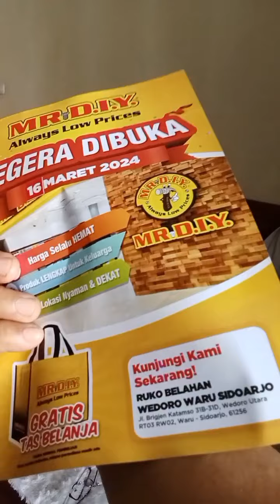hari pertama puasa lurr...di rumah kami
Bersantai dulu lurrr, kakaknya Reihan habis nyuci sepatunya sendiri-sendiri, dapur juga udah bersih, .nanti baru lanjutkan aktivitas lagi